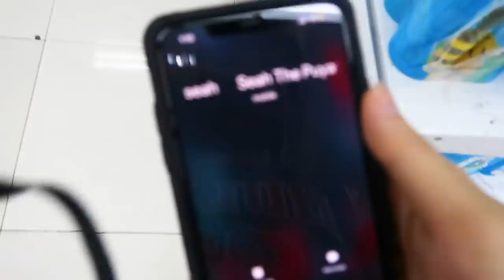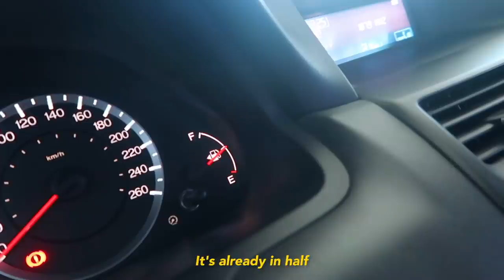WHEELS Got Stolen Prank On Sister SEAH! (ISHA PRANK!) | Ranz and niana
WE Back with anotha prank but this time to SEAH HAHA!